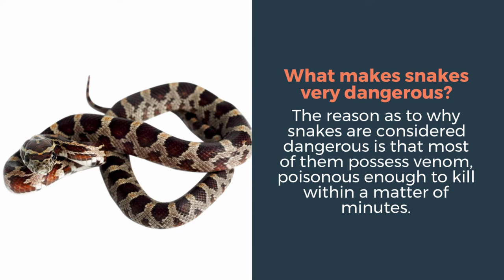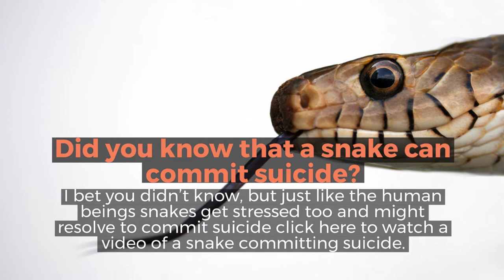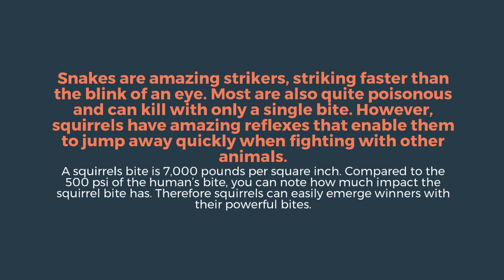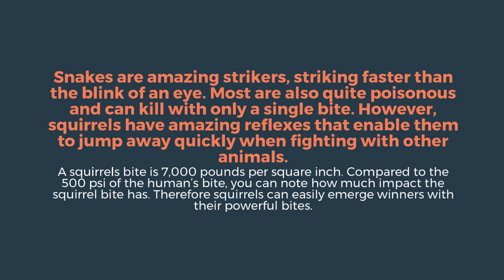Squirrel vs Snake fight comparison who will win?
Throughout the history, snakes have been feared due to their venom and striking capabilities. Actually, they have even been worshipped as gods as part of the Egyptian culture. However, they still struggle for survival just like the rest of the animals in the animals kingdom.

We are going to feature a fight between the snakes and squirrels to determine who would win in case the two animals fought. You will get to know some of the amazing features you didn’t know about this two animals and also get to know the winner of this fight.

Topic covered:-
Squirrel vs Snake
Squirrel vs Snake fight
Squirrel
Snake
Snake fight
Squirrel fight
fight comparison
Snake fight comparison
Squirrel vs Snake fight comparison
squirrel fight camparison